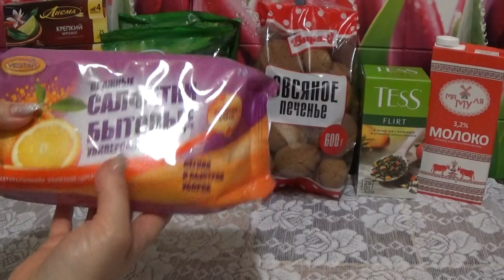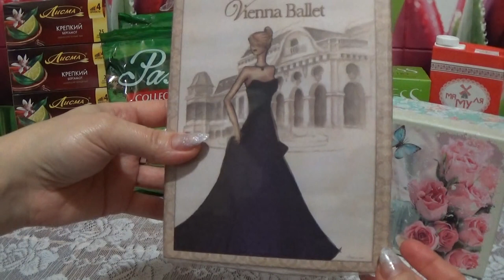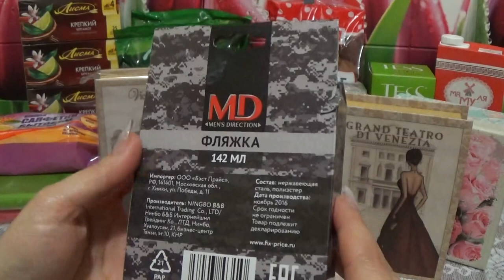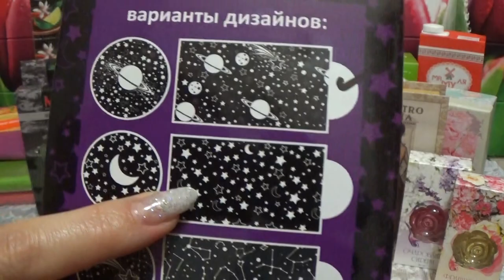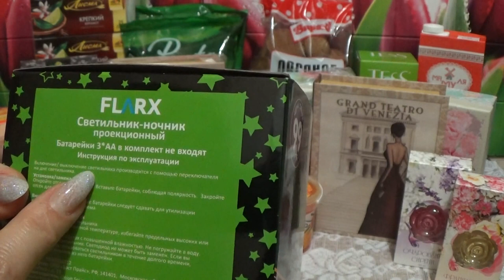СУПЕР ПОКУПКИ В ФИКС ПРАЙСЕ февраль 2017